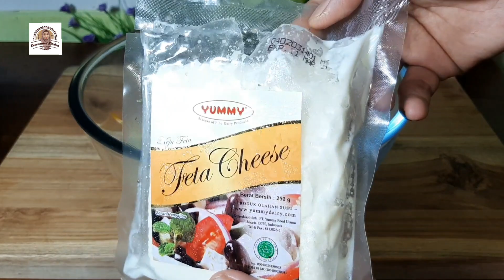Greek Salad/Salad Yunani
Bahan-bahan greek salad:

Bahan saus:

40 ml air jeruk lemon
40 ml minyak zaitun
1 siung bawang putih
1/4 sdt oregano kering
1/4 sdt lada hitam bubuk

Bahan-bahan salad:

Mentimun
Selada iceberg
1/2 buah bawang bombay
1/2 buah paprika kuning
Tomat merah secukupnya
Kalamata olives secukupnya
Feta cheese secukupnya